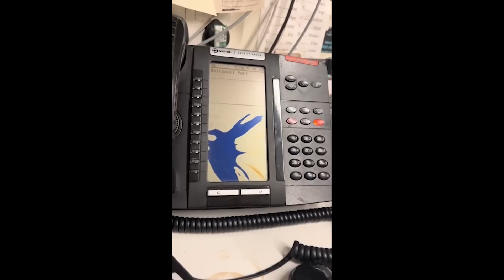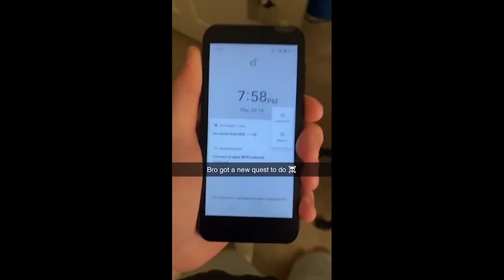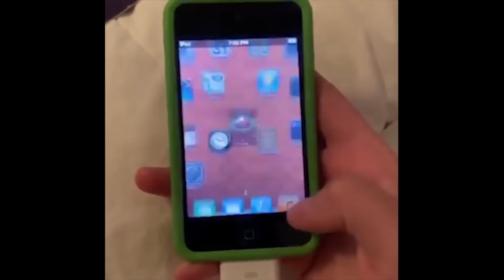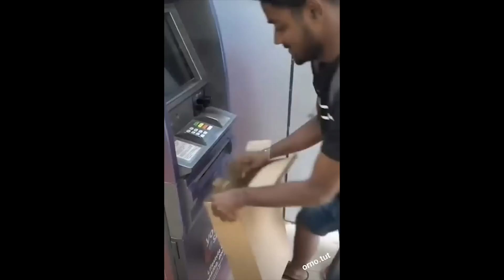TRY NOT TO LAUGH - Funny Videos of the Week! # 162 😎😊🤣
Hey!

  I collected a lot of happy and interesting videos today.    I try to add only those videos that make me laugh or are really funny!

  Now try not to laugh in the video, there will be moments like this: a woman dives into the sea in a funny way/a man ties a ball to his belt but doesn't see it/This guy pretends to take him. For meme lovers, there are still some funny moments.

  As they said, we wish you a good rest!